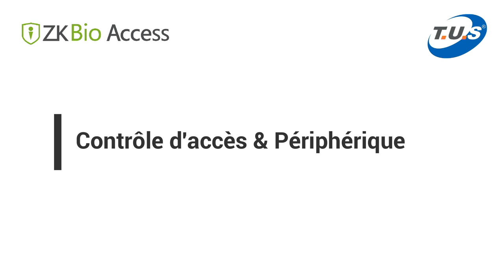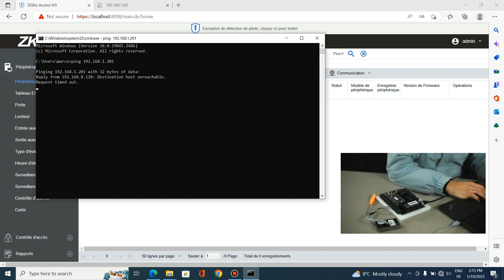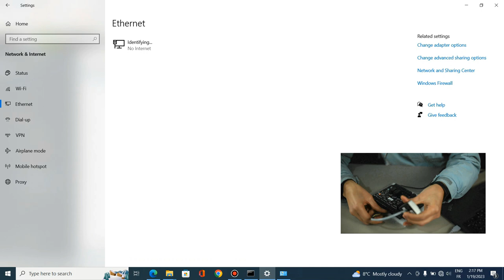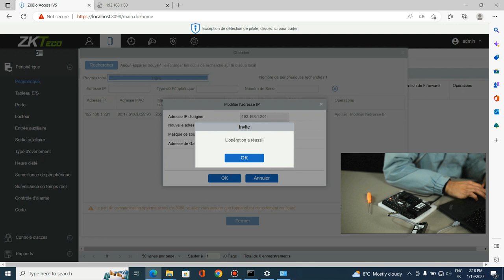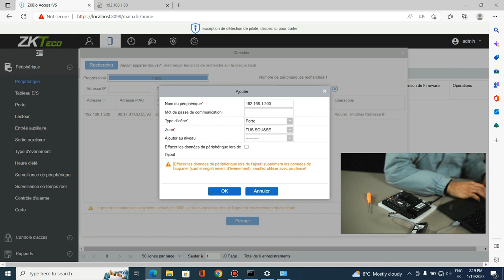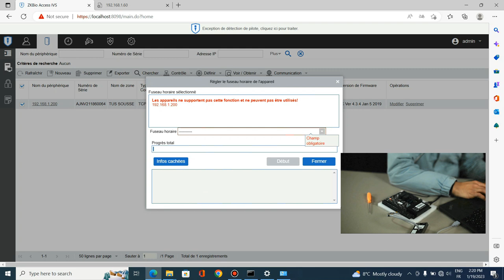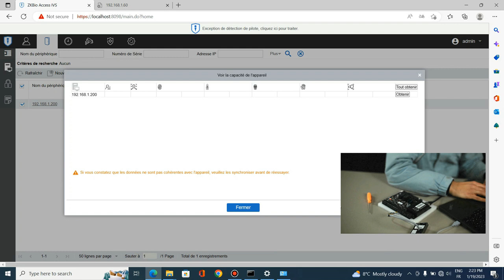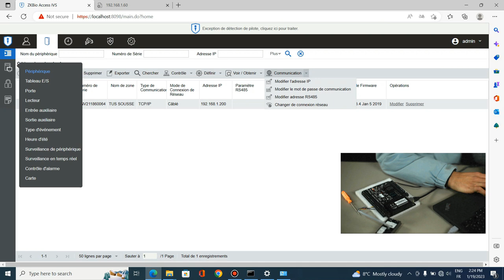Menu Contrôle d'accès & Périphérique - Paramétrage ZKBio Access IVS 3.3.0